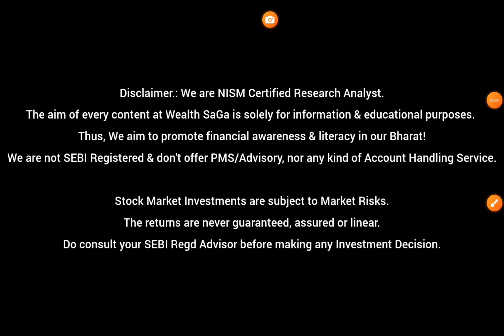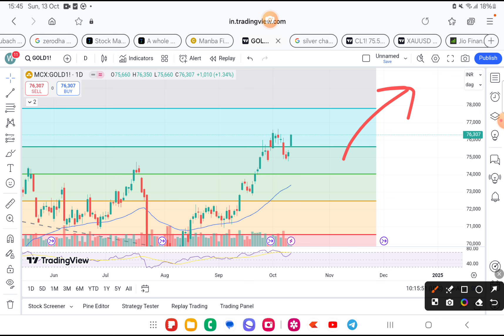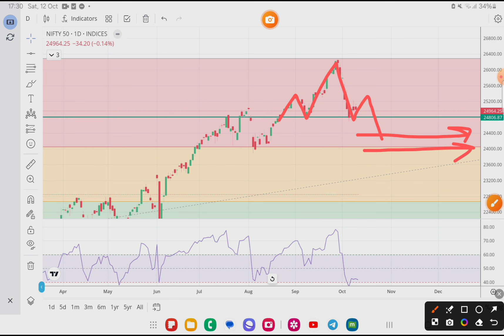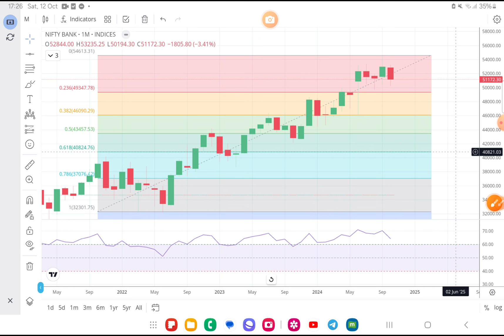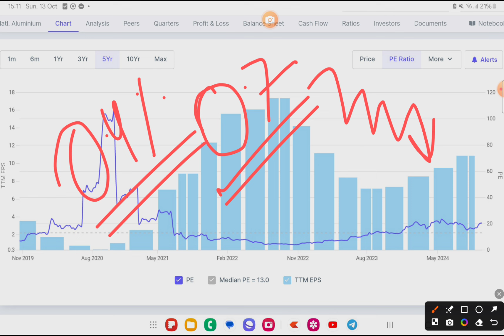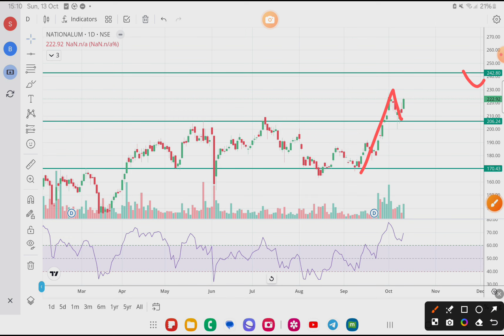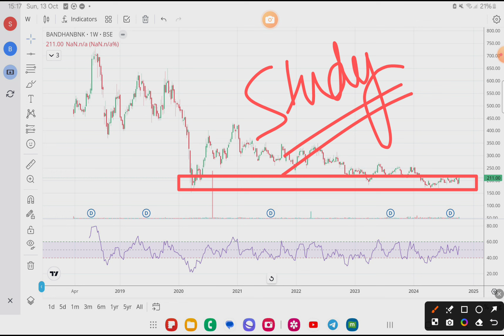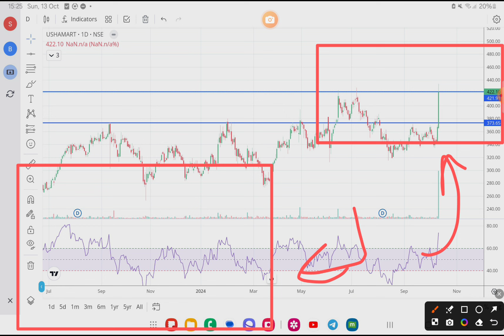Nifty Weekly View 🔥 Stocks to Study | Gold | Crude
Free Acct+ Lifetime Group

strong stocks
wealth saga

stock market
indian stock market crash
market crash
stock market crash india
india stock market crash
stock market crash tamil
stock market crash reason

share market
today market news
business news
stock
stock today